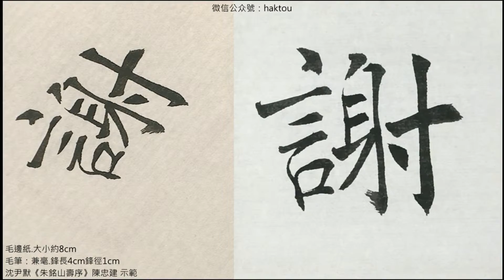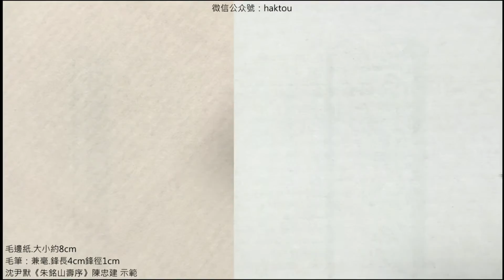沈尹默《朱銘山壽序》140帆吳紹澍謝仁釗沈